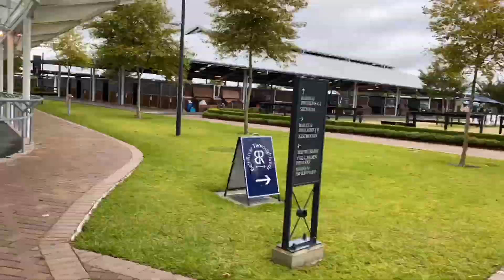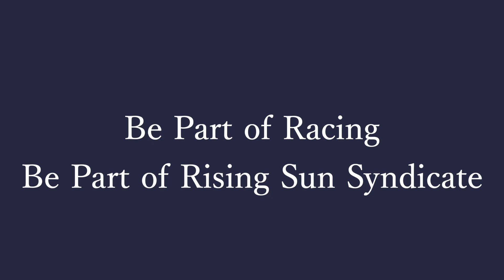須田鷹雄さんと対談 第２弾 ソーユーシンク×コラリーナの21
須田鷹雄さんとのコラボで落札した二頭の1歳馬についての対談動画！

その2　ソーユーシンク×コラリーナの21

ライジングサン・チャンネルオススメ動画！！

【ライジングサン・シンジケート案内動画】

~オーストラリア国外からのオーストラリア競馬の楽しみ方と競馬生中継の視聴~

【オーストラリア種牡馬紹介動画】

~クリス・ウォラー調教師~

【YouTuber コラボ動画】

~ジェイのG1馬主への道！~

川上鉱介元騎手が海外で馬主クラブを立ち上げたのでインタビューしてみた！

ラフィアンの未勝利馬がオーストラリアに⁉︎RSS川上代表にインタビュー‼︎

~アメリカ競馬オタクまき馬ちゃんねる~

オーストラリアに現存する唯一の日本人運営の競走馬シンジケート・ライジングサン・シンジケート！